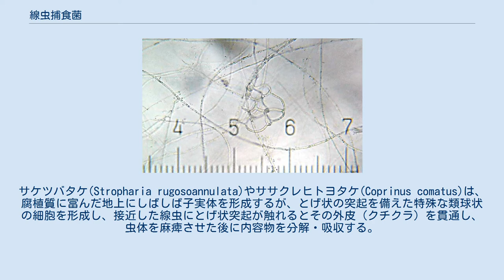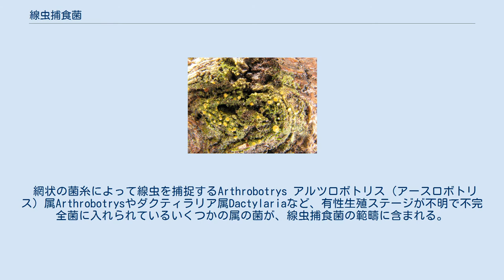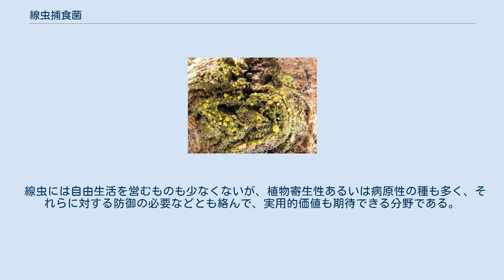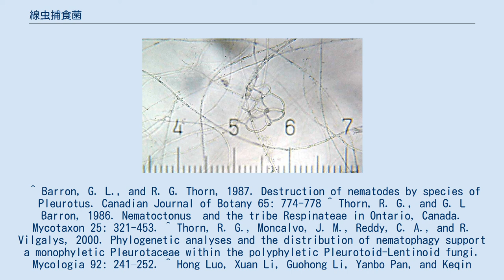線虫捕食菌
線虫捕食菌（せんちゅうほしょくきん、Nematophagous Fungi）とは、菌糸をのばし、その上で線虫を捕らえてその栄養を吸収する菌類の一群である。
接合菌門・担子菌・子嚢菌・不完全菌など、分類学的には複数のグループに属する。
 線虫捕食菌とは、線虫を多少とも積極的に捕捉し、これを資化して栄養源とするものである。
動物から栄養を吸収する菌と言えば、動物の体内あるいは体表面に寄生するものが多い。
線虫にも、その体内に侵入し、一個体の線虫を食べつくして胞子を形成する菌群がある。
 線虫捕食菌はこのようなものとは異なり、土壌などの基質上に菌糸を広げて集落を形成し、その表面で線虫を捕らえて栄養を吸収するものをさす。
したがって、集落は線虫より大きく、線虫を捕らえながら菌糸をのばしてゆき、随所で胞子を形成する。
種によっては、線虫を捕らえて資化しなくても生長することが可能であり、線虫が菌糸の周辺に存在する場合にのみ線虫捕獲器を形成するものもある。
その点では、種子植物に見られる食虫植物に類似している。
 土壌や淡水中のコケなどを培養していると、これらの菌群が出現してくる場合がある。
また、線虫には細菌類などをも捕食するものがあり、それらが多い環境（たとえば獣糞や動物遺体の周辺など）で見出されることも多い。
 形態的に近縁であると思われる菌群には、アメーバやワムシを捕食する種も知られている。
 ミネラルや糖質を受け取る代わりに線虫を消化した窒素化合物を受け渡すマリーゴールドの根生菌など、植物との共生で栄養授受を行う共生菌も存在する。
 トリモチカビ目には、線虫寄生菌とともに線虫捕食菌が含まれている。
接合菌の多くは、ほかの生物の細胞の原形質を主に摂取して生活しており、接合菌に所属する線虫捕食菌は、線虫自体を主たる栄養源として生活していると考えられる。
Acaulopage 属などのトリモチカビ科のいくつかと、ヘリコケファルム科のものが線虫捕食菌として振る舞う。
これらはいずれも非常に細い菌糸をのばし、特に何も構造を作らないか、簡単な突起状の捕獲器を作る。
いずれも純粋培養された例がないかあるいは培養困難なものであり、線虫のみを栄養源として成長するらしい。
ヘリコケファルム科のものは、高さ数mm程度の菌糸の上に胞子をつけるので、肉眼でも判別できる。
 木材腐朽菌として生活している担子菌類にも、多数の線虫捕食菌が見出されている。
木材組織の構成成分としては、炭水化物は豊富に存在するが、タンパク質やアミノ酸に代表される窒素化合物の含有率は著しく低い。
線虫捕食を行う木材腐朽菌は、炭素を木材組織の一成分としての炭水化物から得る一方、とかく不足しがちな窒素を線虫から得ていると考えられている。
食用きのことしてよく知られているヒラタケは、このような菌群に属する代表的な種のひとつで、捕獲器を使わない（麻痺毒による）方式と粘着式の捕獲器を形成する方式とを併用して、腐朽木材上に生息する線虫を捕食している。
他に、ヒメムキタケ属（Hohenbuehelia）などにも、線虫を捕食する種が知られているが、塩基配列の分子系統学的解析によればヒラタケ属とヒメムキタケ属とは単系統の一群をなすとされ、さらに無性世代も共通の形質を有する。
ヒメムキタケ属は、従来はキシメジ科に置かれていたが、これらの共通点に基づいて、現在ではヒラタケ科の一員として取り扱われている。
 地上で生活する腐生性の担子菌類にも、線虫を捕食する種がいくつか存在する。
サケツバタケ(Stropharia rugosoannulata)やササクレヒトヨタケ(Coprinus comatus)は、腐植質に富んだ地上にしばしば子実体を形成するが、とげ状の突起を備えた特殊な類球状の細胞を形成し、接近した線虫にとげ状突起が触れるとその外皮（クチクラ）を貫通し、虫体を麻痺させた後に内容物を分解・吸収する。
 腐朽材上に子嚢盤を形成したオルビリア属（Orbilia）の一種 平たい円盤状の有性生殖器官（子嚢盤）を形成するオルビリア綱オルビリア科（Orbiliaceae）の一部のものに、線虫捕食を行う種が知られている. 。
粘着性の菌糸の網を形成したり、菌糸（または菌糸から伸びた短い柄）上に粘着性のこぶを生じたり、あるいは多数の菌糸の輪を作って線虫を捕らえるなど、さまざまな捕食様式を持つ。
菌糸の輪を形成するものでは、線虫が輪の中に虫体を入れた瞬間に、輪を構成する個々の細胞が急激に膨れることで輪の径を絞り、線虫の身体を物理的に拘束して捕らえる方式もみ...